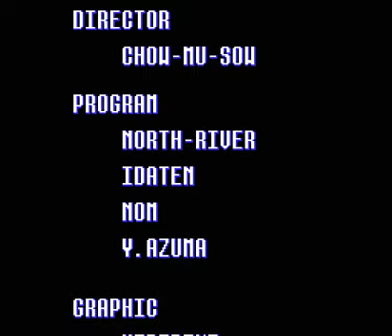NES-Longplay-Battle Formula (J)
Super Spy Hunter (Battle Formula) - видеоигра жанра вертикальный скролл-шутер, разработанная и изданная компанией SunSoft в 1991 году на игровых приставках NES и Famicom. И если в США и Европе название игры было Super Spy Hunter, то в Японии игра получила название Battle Formula.
   2525 год. Над странами ООН нависает угроза атаки со стороны секретной террористической организации. Их главная цель - дестабилизировать системы защиты и нанести поражение союзным государствам. Операция осуществляется международным террористом, скрывающегося под псевдонимом "Икс" ("X"). ЦРУ получает информацию, в которой сообщается, что "X" завершил военную подготовку и готов в любой момент начать нападение. ЦРУ направляет своих лучших агентов, чтобы помешать плану террориста, но все они терпят неудачу. Тогда они направляют агента Рэйчел, специально обученного для международного шпионажа.
   Проходит время, но вестей от агента нет - связь потеряна. Тогда ЦРУ обращается за помощью к неофициальному агенту в попытке спасти мир от хаоса. Его кодовое имя - "Super Spy Hunter"...